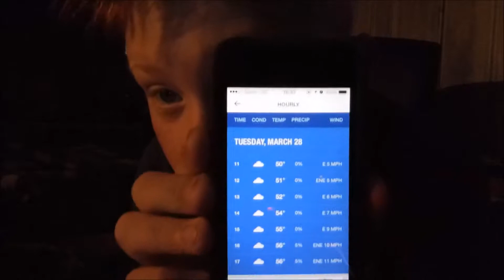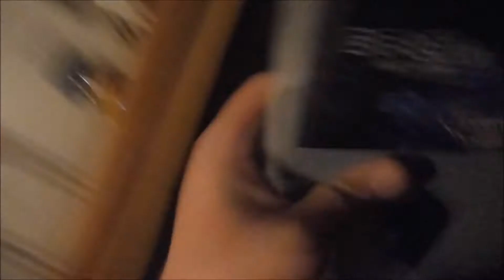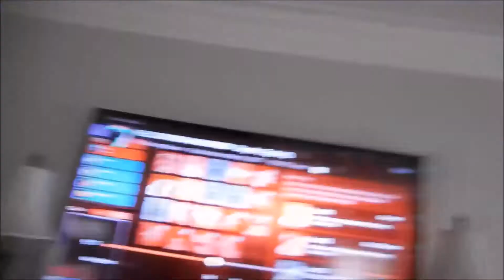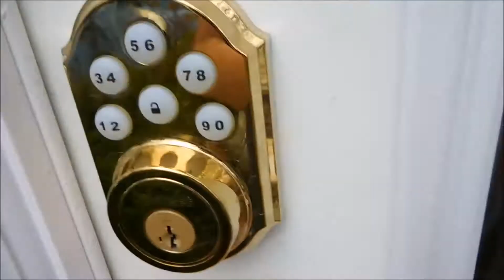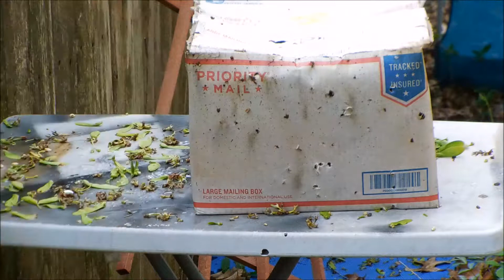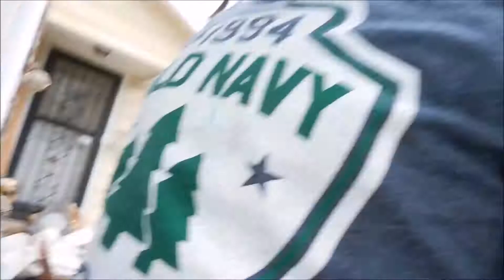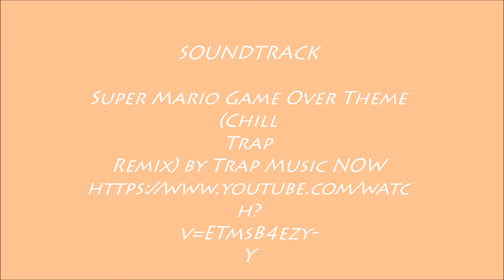Vlog #001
i decided to vlog yesterday so heres the video...yeet

shit idk why its so quite